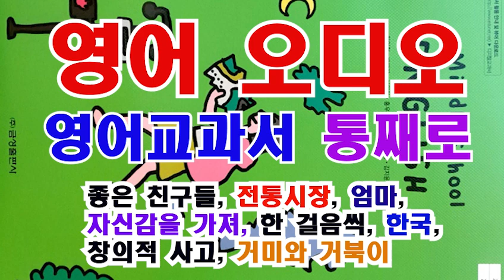영어 오디오, 영어교과서 통째로, 중1영어, 금성, 좋은 친구들, 전통시장, 엄마, 자신감을 가져, 한 걸음씩, 한국, 창의적 사고, 거미와 거북이,예비중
영어 오디오, 영어교과서 통째로, 중1영어, 금성, 좋은 친구들, 전통시장, 엄마, 자신감을 가져, 한 걸음씩, 한국, 창의적 사고, 거미와 거북이,예비중,엄마표영어
(0:01) 좋은 친구들
(1:26) 전통시장
(3:18) 엄마
(4:15) 자신감을 가져
(6:35) 한 걸음씩
(8:24) 한국
(10:35) 창의적 사고
(12:28) 거미와 거북이